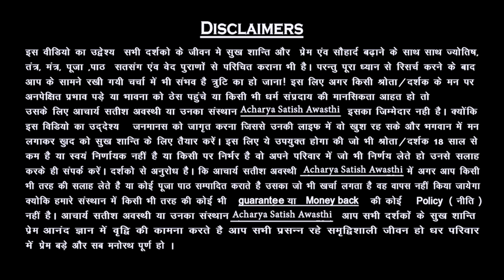पति पत्नी में झगड़ा क्यों होता है ?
अपन जीवन के रहस्योँ को, सफलता के मूल मन्त्रों को ...

अपने अंदर छीपी अशीम शक्ती को,

और जनम मरन के चक्कर से मुक्ति को ...

partner se shadi karne ka vashikaran